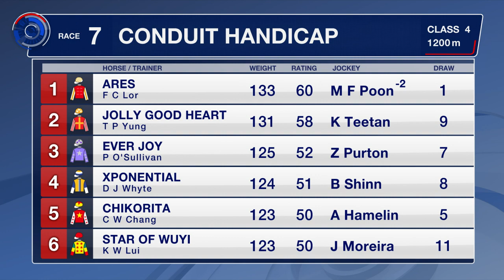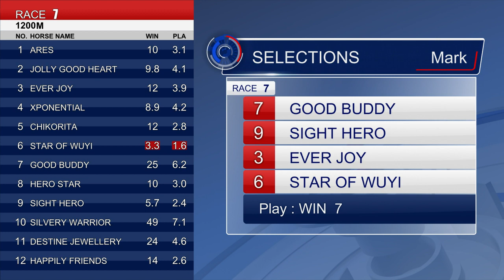[Racing To Win] 20/21 #67 Happy Valley – R7 (28 April)